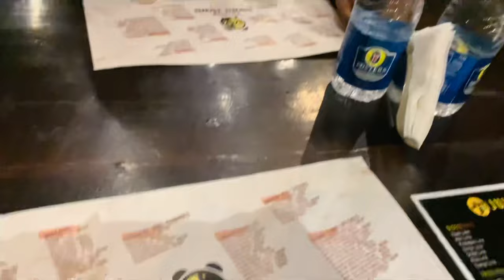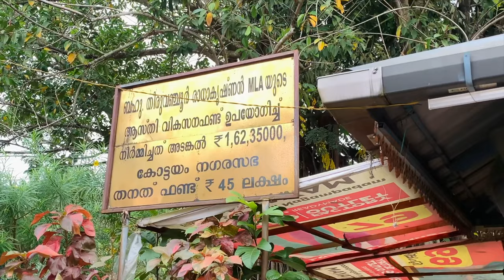നാട്ടിൽ എത്തി കറങ്ങാൻ പോയി 😎 HAIR CUT VIog 😇 TRYING THE BEST കുഴി മന്തി 🥰